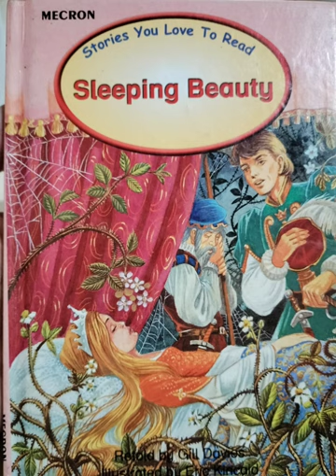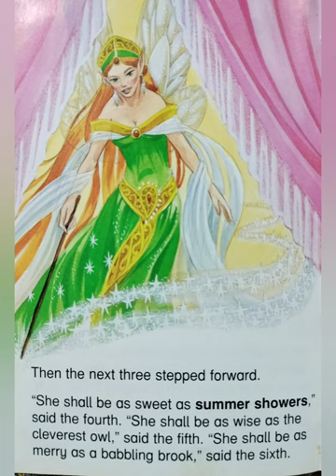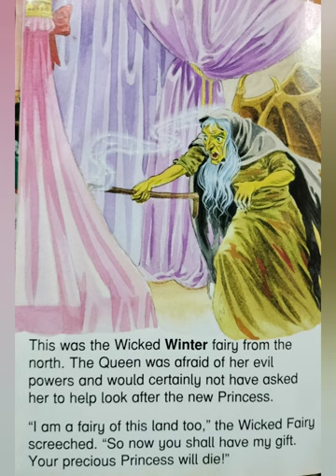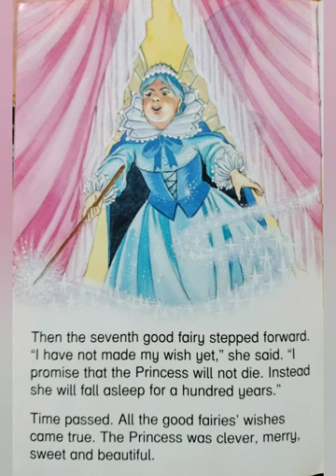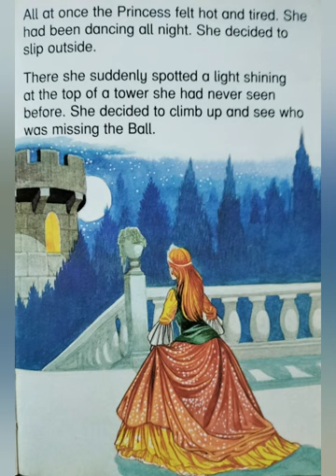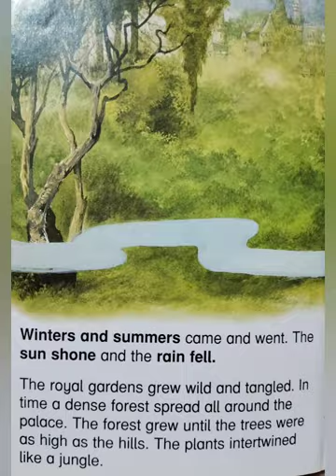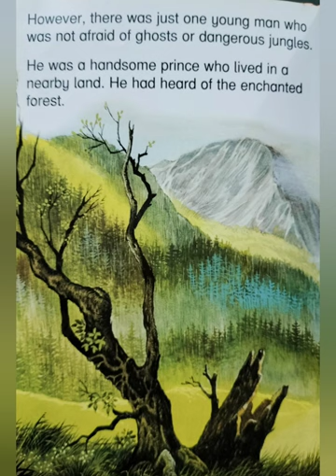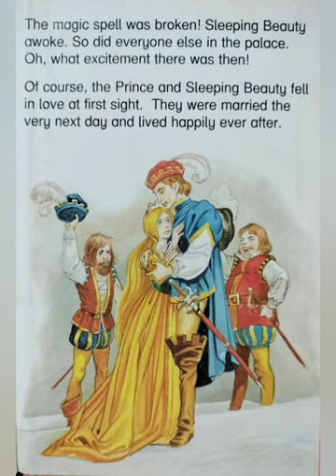Sleeping Beauty read-aloud story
as a child, I used to love this story. Sleeping Beauty is one of my favorite books. I'm sure children love this story as well even if it's as old as me.